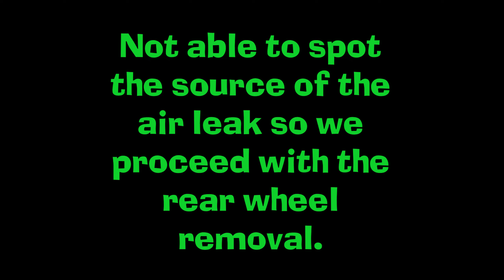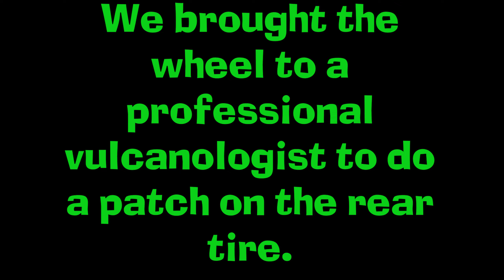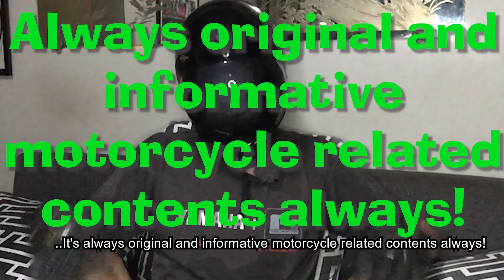An Unbelievable Solution to a Rider’s Dilemma.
If you're a motorcycle rider, Maybe a newbie or a seasoned rider you may have experienced this dilemma before. Join “The Clueless Biker” as we give you a solution to that particular dilemma. Just hit the link and enjoy this amazing episode. Remember guys it's FREE to SUPPORT the channel so don't forget to hit the SUBSCRIBE button as well as the NOTIFICATION bell so you always get the latest episode from me ”The Clueless Biker”!